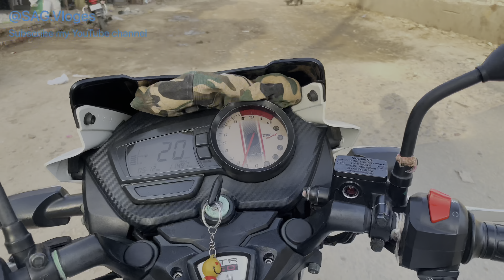Rider Apache lover(accident hote hote bach gya)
Hi everyone
                    Aap sabhi ko vidio kese lagi Coment session me jarur btana dosto

Mere pyare dosto ❤️ is video ko bhot bhot jyada pyar dena

New Vloges are you coming soon 🔜 Till Tham

My Gear
             Music 🎼 Ritviz music Surch on YouTube
             Shoot Vloges on iPhone
             Editing on VN  Master
             No Gambl….bus yhi h